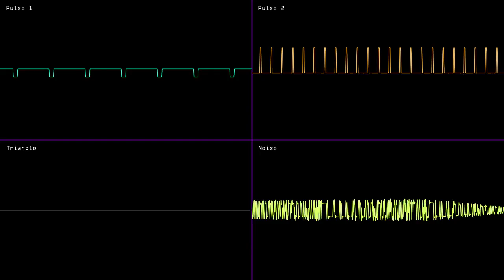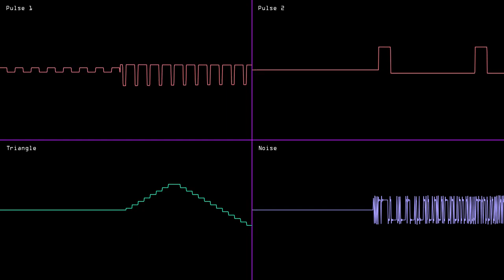Give Me My Submarine | 2A03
here is a short little tune :D